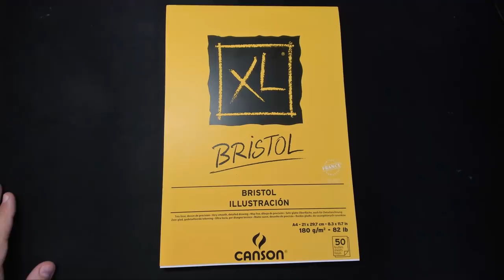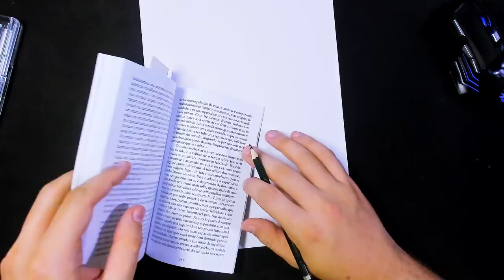QUASE CAPA DE CD - COISA e LUKE CAGE! - Inktober #11